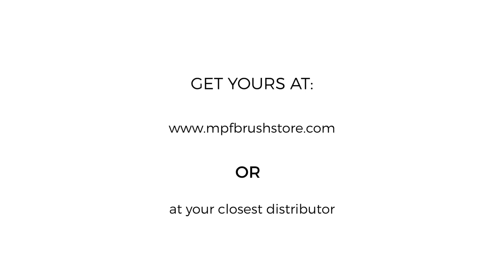DENTAL TRAINING SCHOOL KIT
we would like to introduce one of the latest products from the MPFBRUSH Co, this Dental student kit was the inspiration of Panagiotis Papadopoulos the son of our CEO, who two years ago started his course in Athens Greece for Dental Technology.

He noticed the enthusiasm of his fellow classmates when he would open up his tool kits which we had prepared for him for his practical classes ahead , this intrigued him and he started to research what was out in the market and honestly a complete kit was not available.

We then started to research further and we put together this complete kit that will facilitate the practical training for the Surgeons and the dental laboratory students.

We decided to house everything into a smart case that has the ability to hold all the tools safely, which also has plenty of room for models and or articulated cases that they may be working on.

The kit comes with 29 different hand tools that will be used without a doubt in the future career of every student. We have chosen high Quality tools that will stand the test of time!!

Congratulations on your chosen career , the Dental Industry is a wonderful career and profession that is constantly reinventing itself theortically and technologically therefore innovation is abundant.

The Kit contains:
- 1 x MPF Lessman Knife Small
- 1 x MPF Lessman Knife Large
- 1 x MPF G.S Wax Knife
- 1 x MPF Plaster Spatula
- 1 x MPF Cement Spatula Large
- 1 x MPF Cement Spatula Small
- 1 x MPF Mini Blade Holder
- 1 x MPF Tweezer with Lock
- 1 x MPF Scapel Handle
- 1 x MPF Concave Plier
- 1 x MPF Adam Plier
- 1 x MPF Combination Drill Kit
- 1 x MPF Ceramic Mixing Plate
- 1 x MPF Needle holder straight
- 1 x MPF Needle holder Curved
- 1 x MPF Scissors
- 1 x MPF Decimal Caliper
- 1 x MPF Alcohol Burner
- 1 x MPF Alcohol Torch
- 1 x MPF Plaster Bowl
- 1 x MPF Silicone Bowls (3pcs)
- 1 x MPF small blades
- 1 x MPF Classic Brush Size 4
- 1 x MPF Classic Brush Size 6
- 1 x MPF Ti Waxer Angle Spade/Large LeCron
- 1 x MPF Composite Application Tool 2 (Direct)
-1 x MPF Composite Application Tool 6 (Direct)